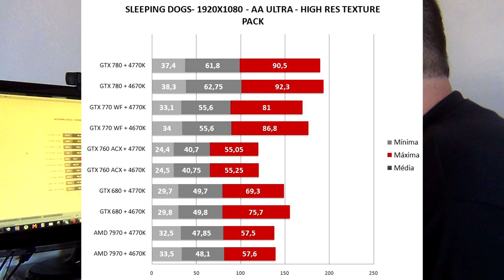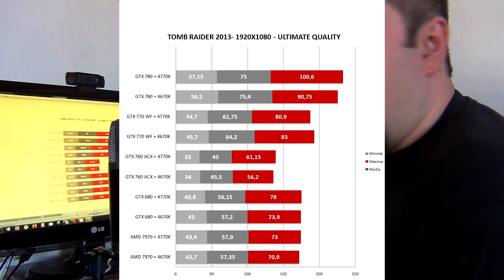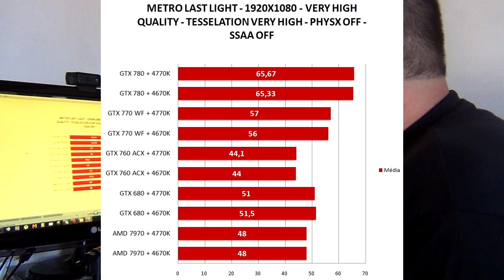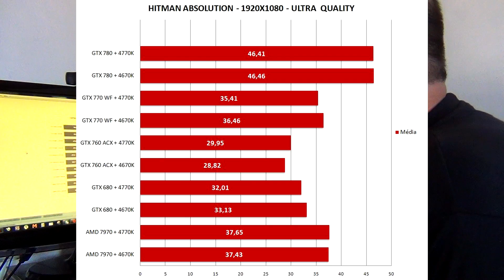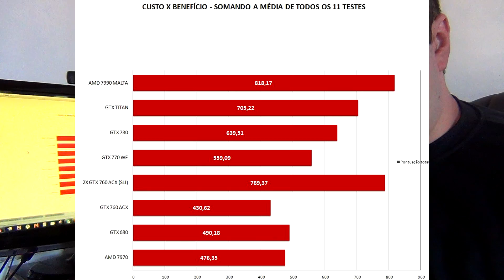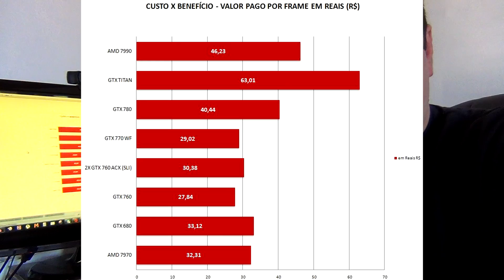Papa Hardware - Teste GTX 770 Windforce